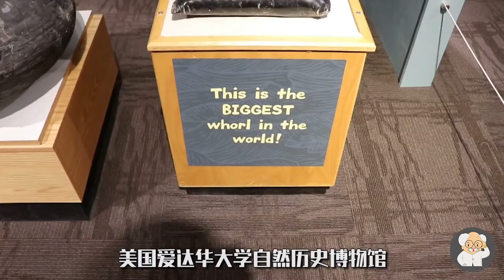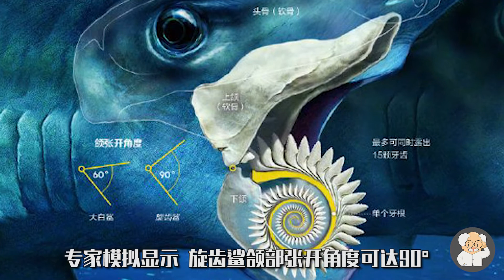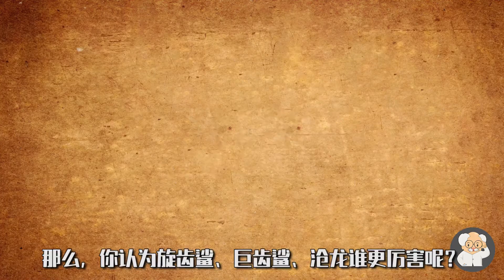深海上演电锯惊魂的旋齿鲨，其化石在海拔4600米珠峰上也有发现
彩海链锯杀手旋齿鲨,在形形形绝色的古生物世界里,有一种外形极其怪异,又非常区很的海洋牛物,很多同学第一眼看到它时,破它奇特的外形吸引,它就是旋齿鲨,它的牙齿如旋转的圆锯状,生存在2.75亿年前的古海洋中,其体长7到12米,本型相比现代大白置,身体显得更窄一些,虽然旋齿鲨长得很像鲨鱼,但严格意义上的分类学,旋齿鲨不算是真正的鲨鱼.